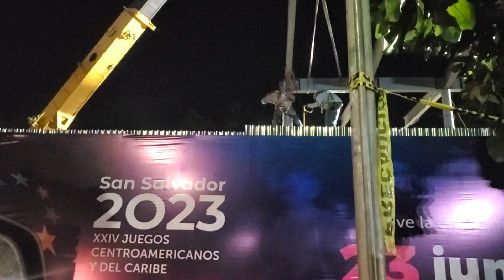Remodelación de la Universidad de El Salvador previo a los juegos Centroamericanos y del Caribe 2023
Que tal amigos bienvenidos a Viajando con Schumy hoy vamos a visitar  y explorar la Universidad de El Salvador para ver como avanzan las remodelaciones que se han realizado de cara a los juegos Centroamericanos
y del Caribe 2023.

Luego que el comité ejecutivo de Centro Caribe Sports eligiera de manera unánime a la ciudad de San Salvador como sede de la edición numero 24 de Juegos Centroamericanos y del Caribe 2023, el Comité Organizador (COSSAN) decidió que el Complejo Deportivo de la Universidad
de El Salvador, (CODEUES) funcione como la villa para deportistas de más de 37 países que asistirán al evento.

La UES recibirá un total de 30 millones de dólares por parte del Gobierno
como inversión para las remodelaciones del “Alma Máter”, asimismo,
dispondrán de 22 edificios del campus para su uso en el desarrollo de estos juegos.

Actualmente en la Universidad de El Salvador se crearon nuevos pabellones y espacios  con capacidad para alojar más de  4 mil atletas y miembros de delegaciones, que asistirán al evento.

Los Juegos Centroamericanos y del Caribe 2023 a realizarse en San Salvador del 23 de junio al 8 de julio están a la vuelta de la esquina.

EL área del polideportivo universitario es uno de los espacios deportivos más grandes del país, es un referente del deporte universitario en la región centroamericana.

La Universidad de El Salvador (UES) será la sede de polo acuático, rugby, ajedrez y fisicoculturismo en los próximos Juegos Centroamericanos y del Caribe, de San Salvador 2023.

Vamos a dar un recorrido por los edificios que se construyeron específicamente para desarrollar estos juegos.

Como vamos a apreciar son muchas las remodelaciones realizadas y
las construcciones nuevas de edificios las que se han preparado para estos juegos que esperemos sean espectaculares y que todo se desarrolle de la mejor manera.

El presidente del Comité Organizador de los Juegos Centroamericanos
y del Caribe San Salvador 2023 , Yamil Bukele, destacó además
la realización de los trabajos en fachadas de entrada, tendidos eléctricos en general,
conectividad de internet disponible en el campus entre otros.

Las obras están corriendo para estar a tiempo y se nota que el trabajo es arduo día a día.

Bajo ninguna circunstancia este canal publica información con fines ni tintes políticos por lo que agradecemos no confundir ni mal interpretar cosas que no se han dicho en el canal, si algo se ha visto o comentado por la poblacion en general se hará saber y bajo ninguna circunstancia
se pretende dañar la imagen de nadie.

 No olviden suscribirse a viajando con schumy, deja tu like y comentarios si te gusto el video y activa la campanita para recibir notificaciones de nuestros próximos videos de viajando con schumy.
Saludos y Hasta pronto